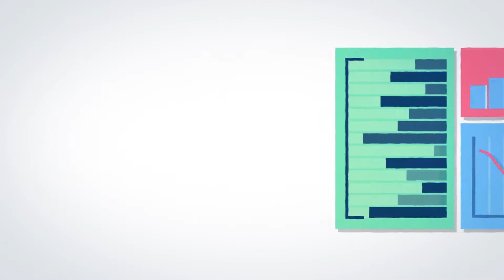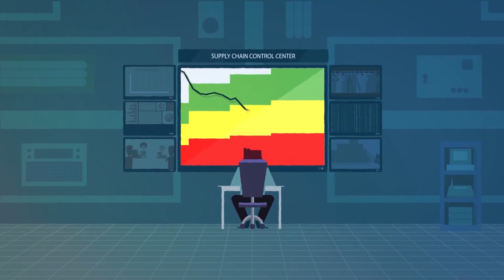Onebeat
The retail world is experiencing a revolution!
But with great opportunities come even greater challenges.

Retailers need to meet increasing customer demands for availability and freshness while controlling their costs … handle shorter product lifecycles, expanding assortment options, shortages of best sellers and excess stock.

In this challenging new world, you need a platform that is designed to simplify complexity and react to the ever-changing reality.

Plan. Execute. Optimize. Repeat

Onebeat offers a robust and innovative platform for ongoing operational improvement. The full planning-to-execution cycle requires both an in-depth analysis of historical data, supplemented by a reactive and dynamic engine to instantly understand reality as it unfolds and make the required adjustments to the plan.

Onebeat’s modules are seamlessly integrated to ensure the perfect execution of your plan while creating a direct feedback loop back to the planning stage to ensure continuous improvement in the next planning cycles.